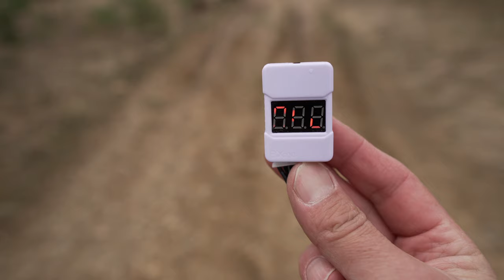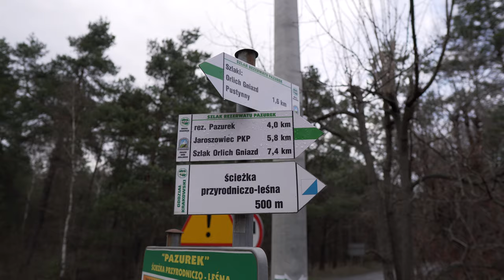5 SESJI W TRZY GODZINY...